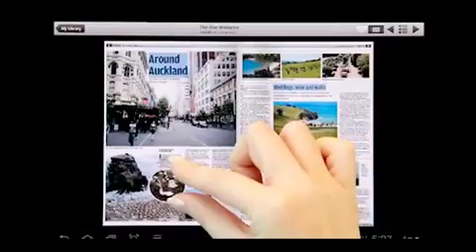GE13 Showdown: Astrologers have foretold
Indian astrologer, Master Yuvaraj Sowma, explains how dates are analyzed for being auspicious during this 13th general election.